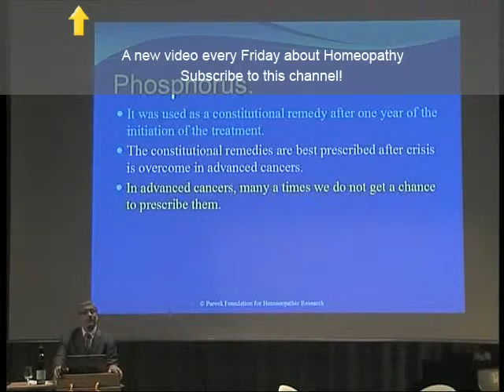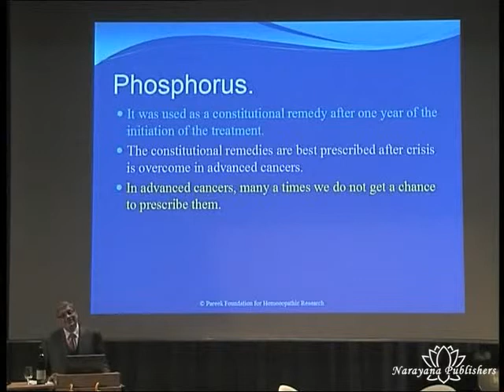Managing patients with advanced cancer 3 DVDs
Dr. Alok Pareek presents advanced and seemingly hopeless cancer cases in which homeopathy can still achieve astonishing results. He views every stage of the treatment as a challenge and his well-documented cases show remarkable, encouraging success in the treatment of cancer.

A detailed presentation of well-known and rare remedies such as Condurango and Thiosinaminum with specific effects on certain types of cancer or concomitant symptoms and the allopathic treatment of these rounds off his impressive case studies.

This recording was made during the 2nd Badenweiler Congress -- Cancer and Other Severe Pathologies, held on September 24, 2010.

DVD 1
Typical stages of cancer and how to proceed when treating cancer in advanced stages
Remedies which have proven to be useful in palliative cancer care
Case 1 -- female patient with pituitary tumour
Cancer remedies

DVD 2
Presentation of important cancer remedies (e.g. Carbo animalis, Hydrastis canadensis, Creosotum, Ornithogallum umbellatum)
Case 2 -- male patient with recurrence of basal cell carcinoma in the corner of his eye
Mother tinctures in cancer treatment